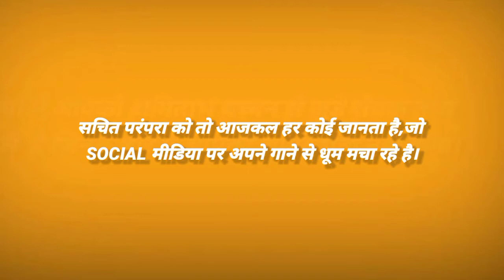Kaun Hain Ye Viral Couples | Sachet Parampara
Hi

About Us :-Welcome to the DuniyanKFacts17 Channel. Here we upload videos on some of the most diverse and interesting topics based on real facts.Such as Education Technology Science History Facts Myths Business etc.Stay tuned with us to watch some amazing content .

[ In this Video We will know about Viral Song Meera Ke Prabhu Singer Is Sachet And Parampara. In This Video We Will Know About Sachet And Parampara We Will Know Some Information About Them Such As...]

                           (OTHERS)

Your Quaries :-
●Amazing Facts
●Interesting Facts
●Incredible Facts
●Meera Ke Prabhu Giridhar Nagar Song Status
●Meera Ke Prabhu Giridhar Nagar Full Song
●Meera Ke Parabhu Viral Song
●Sachet Parampara All Songs
●Sachet Parampara Meera Ke Prabhu

👉 Credit :- If i have used in this video some Google Data Images MusicClip Art and Short Videos etc. So I Give the Credit of their Respected Owners and thank you so much for providing the data.